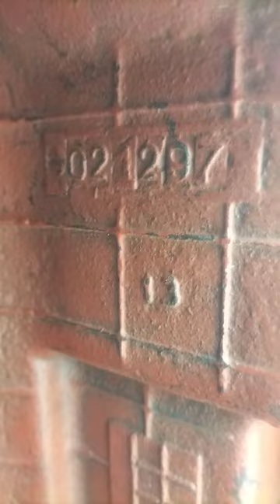ایم ٹی زیڈ 94 ماڈل فارسیل خوبصورت ٹریکٹر